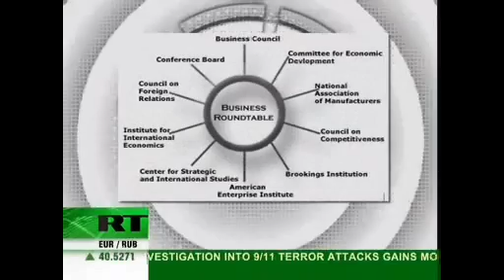Economic Elite vs The American People- Interview With Max Keiser and David Degraw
Interview on 'The Keiser Report' on the wealthy 0.5% of the economic and finance sector, the trillions of dollars taken and made by the elitist in America and impact on the middle-class American people.